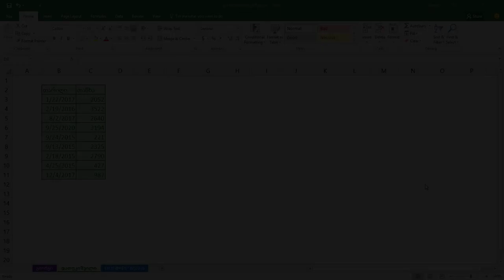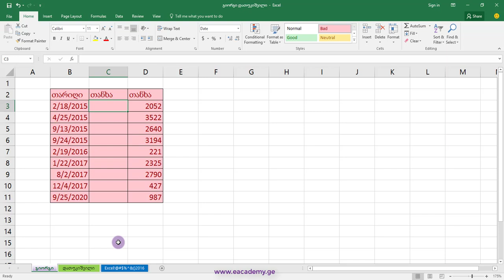როგორ შევიყვანოთ მონაცემები ერთდროულად ყველა შიტზე ექსელში